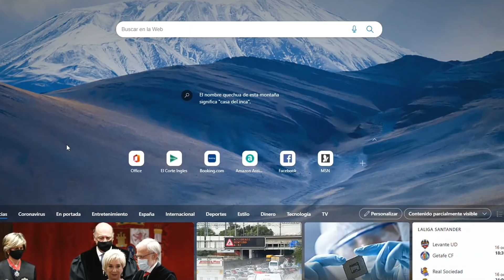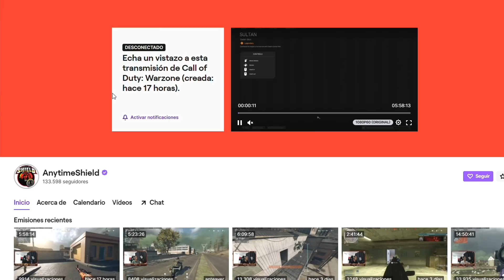¡NUEVO *RECORD de ESPAÑA* en RESURGIMIENTO (TEMPORADA 6)! en WARZONE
● Sin embargo, si alguien tiene alguna duda solo tiene que seguirme en mi Twitter y estaré encantado de aclarar cualquier tipo de duda acerca del juego.

GPU: KFA2 Geforce RTX 3090 SG 24GB GDDR6X

Placa Base: ASUS ROG STRIX Z490-E GAMING

Disco Duro: SSD NVMe Samsung 970 PRO M.2 1TB

Ventilador: NZXT Kraken Z73

Fuente de Alimentación: Corsair TX 850 850W 80+ Gold

RAM: Corsair Vengeance RGB PRO 3200MHz 32GB

Sensibilidad de Warzone:
- 3.5 y 800 DPI.